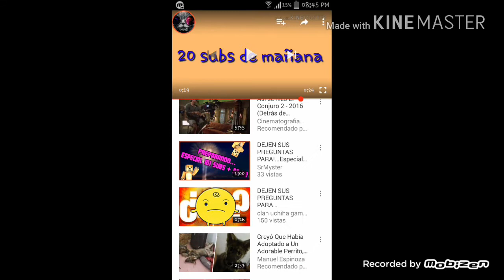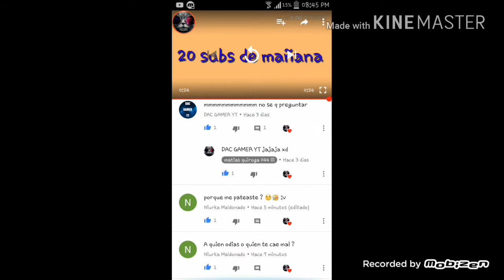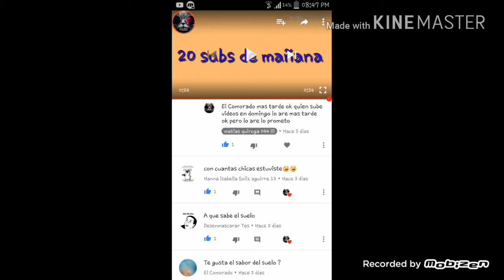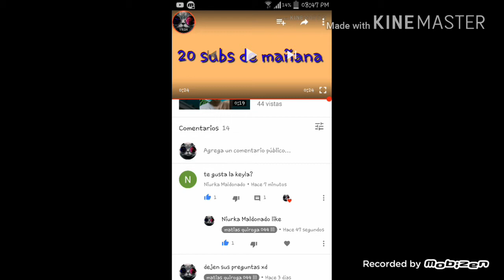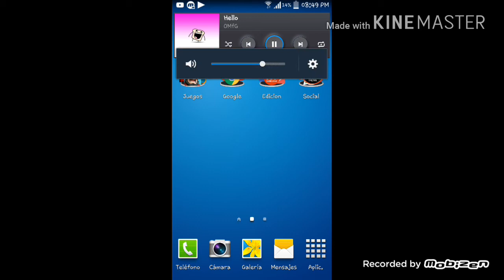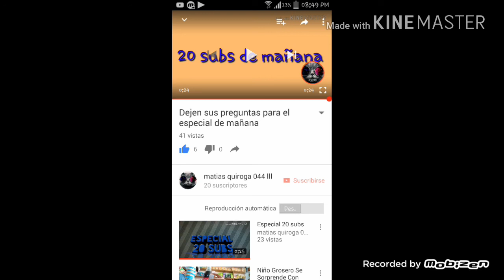Las respuestas xd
Aqui estan las respuestas